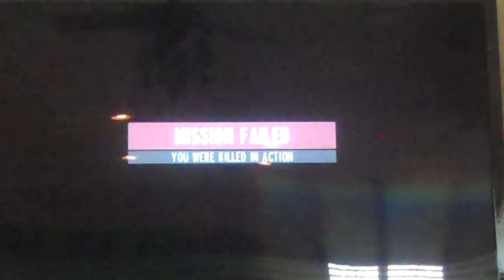Goldeneye 007 Reloaded Part 37 - GO TO THE CRADLE!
Part 37 of my walkthrough on Goldeneye 007 Reloaded. I finish planting the bombs, and head to the Cradle.